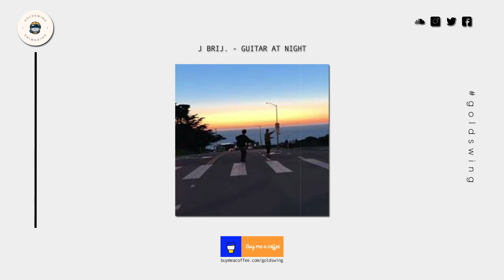j.brij - Guitar At Night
Support / Buy Me A Snacks :D
• Bitcoin (BTC) : 3Mz72ywTuviySAHKbKsV4CXUpgqkiACMkJ